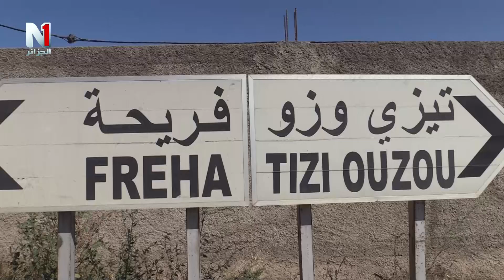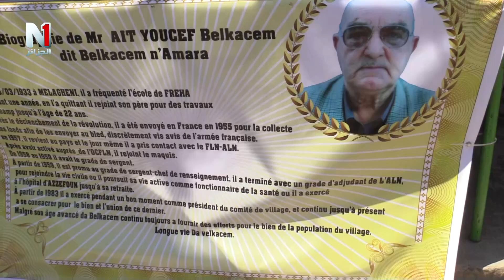قرية تقرسيفت ببلدية فريحة تكرم احد مجاهدي المنطقة بمناسبة ذكرى اليوم الوطني للمجاهد بولاية تيزي وزو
قرية تقرسيفت ببلدية فريحة تكرم احد مجاهدي المنطقة بمناسبة ذكرى اليوم الوطني للمجاهد بولاية تيزي وز